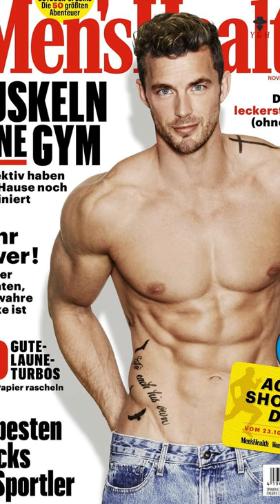Christian Hogue 3 - wiki/bio and fashion trends - Young and Handsome supermodels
Young and Beautiful supermodels - Christian Hogue - portrait mode

Meet Christian, this charismatic twenty-eight year old who stands at a statuesque six foot three and resides in Los Angeles, California.

wiki/bio
fashion trends
Only high quality HD pics
Keep it Classy!